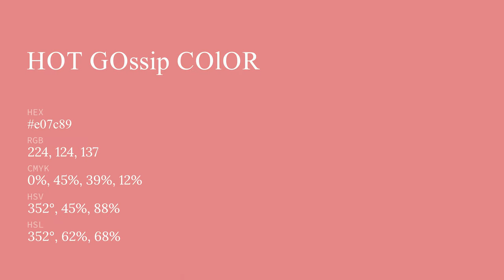Hot Gossip color e07c89 hex color - Red color - Cool color e07c89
What color is Hot Gossip ? e07c89 hex color - Red color - Cool color e07c89

Hex e07c89 Color Code is also known as Hot Gossip color.